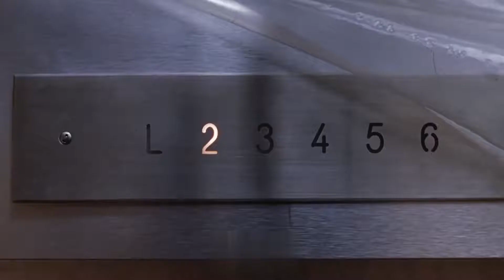Elevators in the Movies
Song : Lift - Radiohead